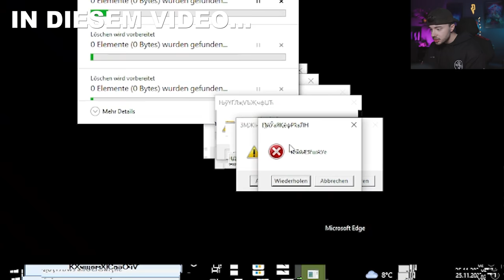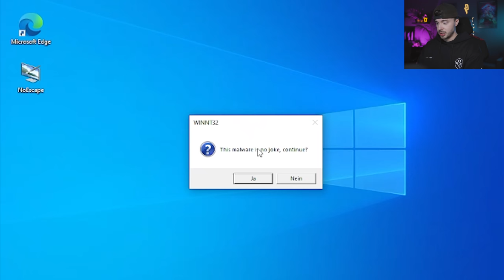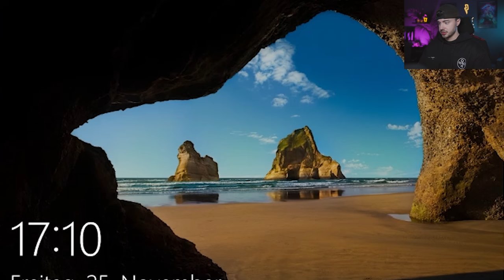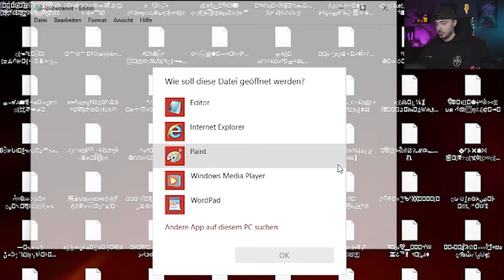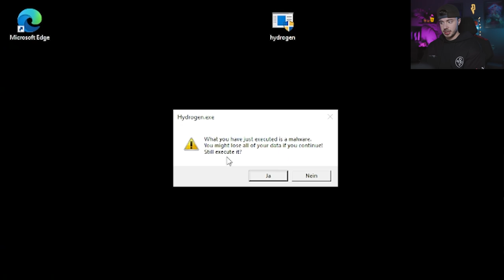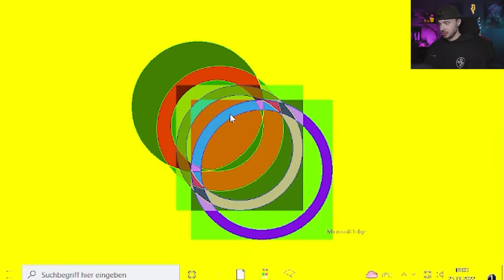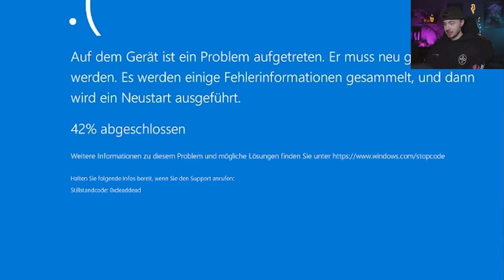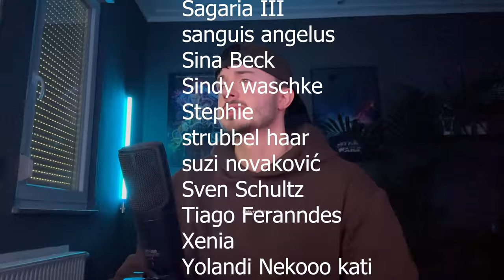Ich lasse mir von meinen Zuschauern Computer Viren schicken und installiere diese auf meinem Laptop!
➥KONTAKT & ANFRAGEN